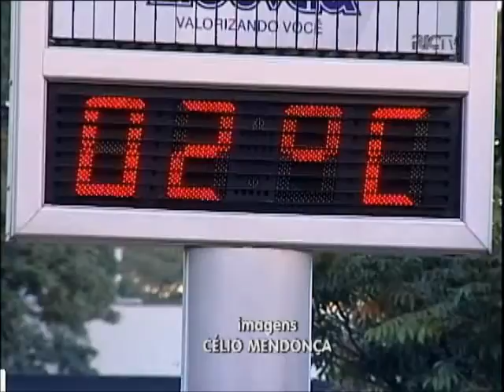Maringá registra a madrugada mais fria do ano